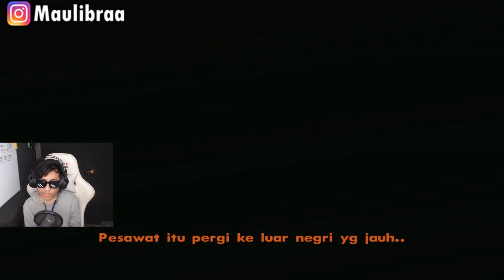Dunia GTA Upin ipin Kiamat , ipin sedih ! GTA Lucu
Dunia GTA Upin ipin Kiamat waduh upin ipin seneng kali yaa Dunia GTA Upin ipin Kiamat hehe jadi Dunia GTA Upin ipin Kiamat nih guys pasti seru yaudah kita tontotn aja yaa